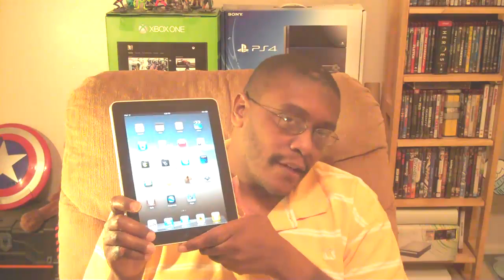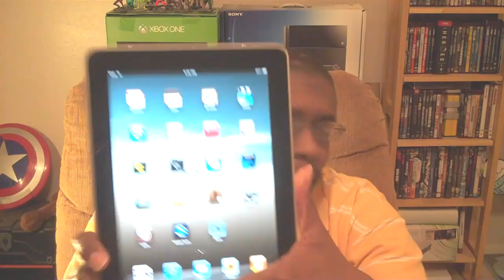64gb iPad for $100 on SCORE!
Houston's veteran video game journalist, Willie Jefferson aka M4d Ski11z, LOVES to share his great finds from local Houston-area merchants.

In this episode of SCORE!, M4d Ski11z scores a 64gb iPad first generation AND a Canon SLR with two lenses.

Did you find any great deals? Please list them below!